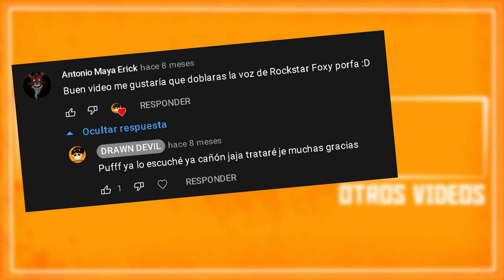DIALOGOS DE ANIMATRONICOS [ESPAÑOL LATINO]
Si les gustaría escuchar y ver un fandub de tu personaje favorito déjamelo en los comentarios y con gusto lo traeré, sin tantas groserias plis :'D